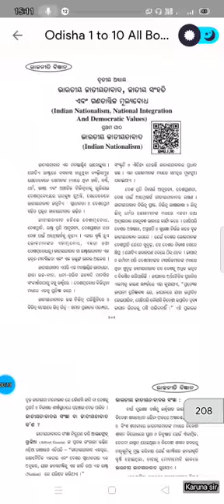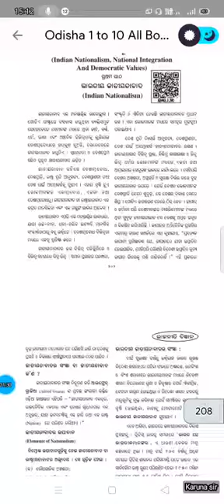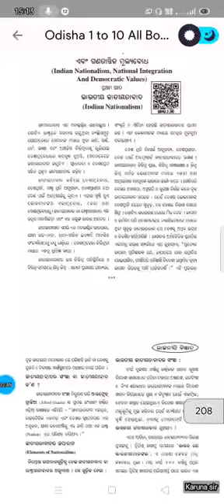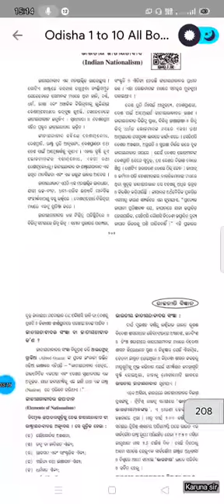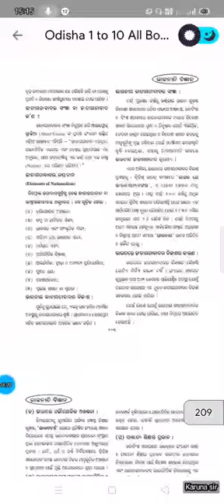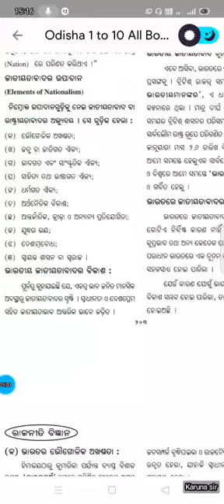Indian rationalism ଭାରତୀୟ ଜାତୀୟତାବାଦ class 9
for exam practices